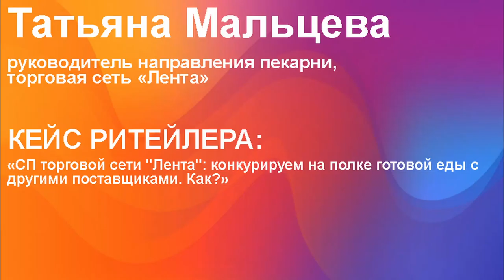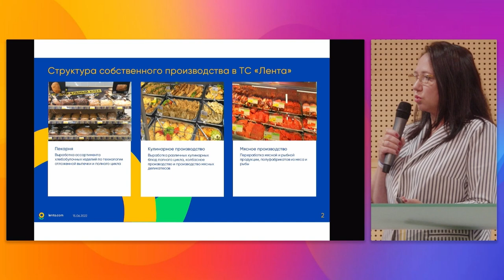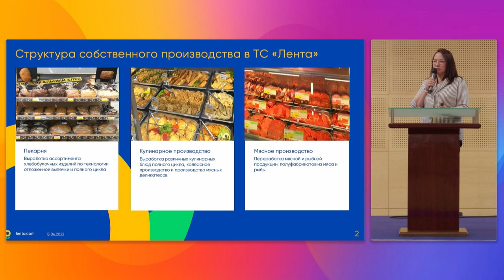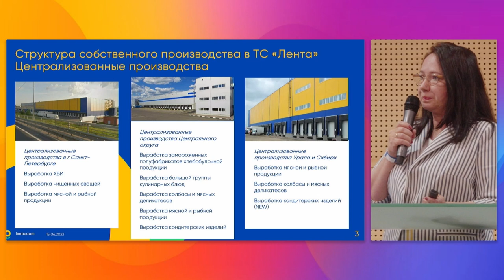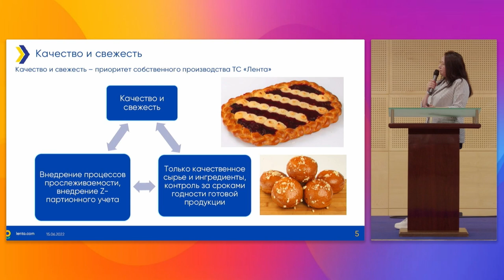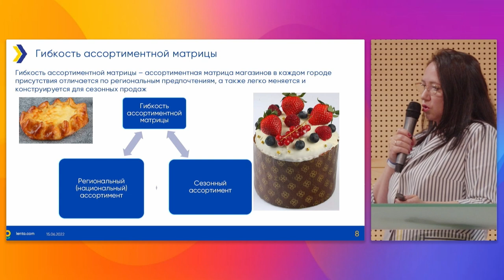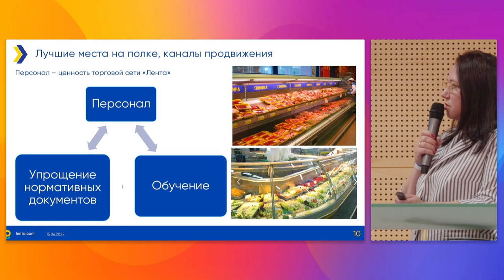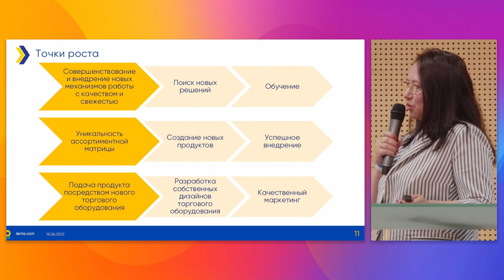Как конкурировать на полке готовой еды с другими поставщиками. СП торговой сети "Лента".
Спикер -  Татьяна Мальцева, руководитель направления пекарни, торговая сеть «Лента»

КЕЙС РИТЕЙЛЕРА: «СП торговой сети "Лента": конкурируем на полке готовой еды с другими поставщиками. Как?»